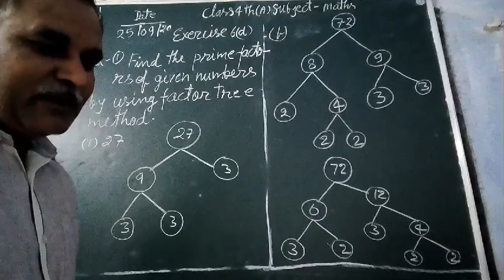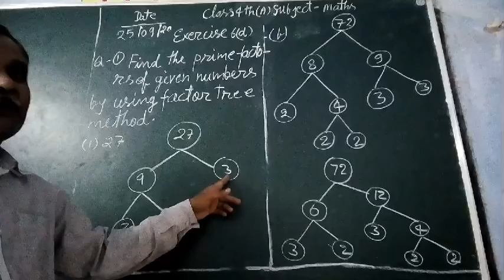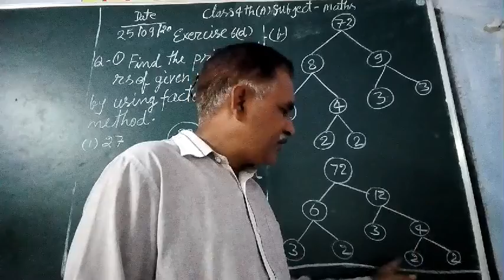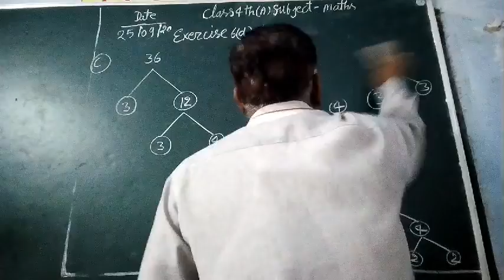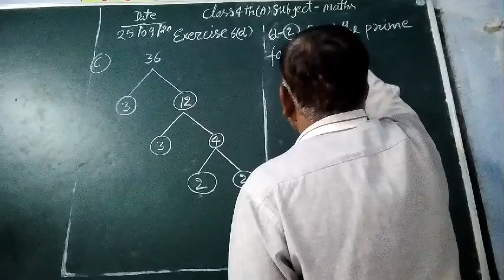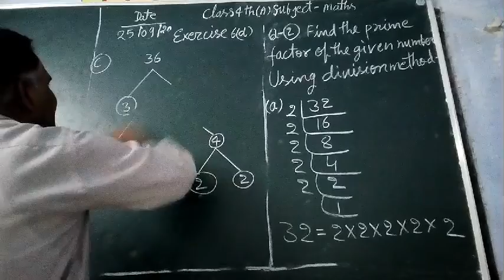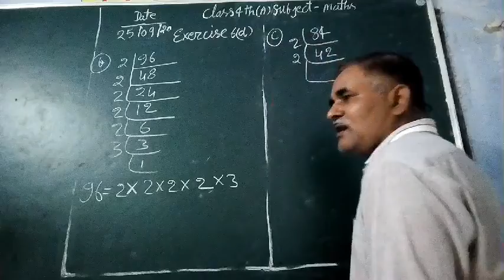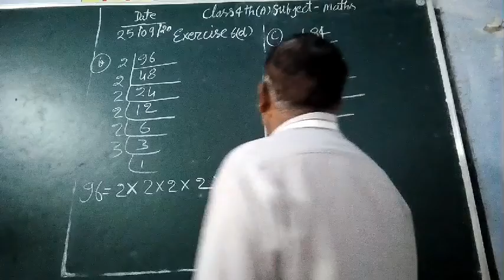CBSE 4th class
Exercise 6d